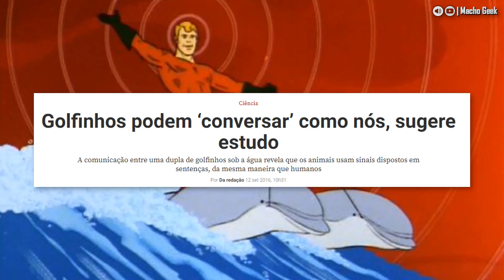10 EASTER EGGS DO SNYDER CUT QUE VOCÊ NÃO VIU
A versão de Zack Snyder da Liga da Justiça já é um sucesso e está repleto de referências para os fãs se deliciarem.

Todos sabem o quanto o diretor Zack Snyder é detalhista, então preparamos uma lista com 10 easter eggs que estão no Snyder Cut.

Eu duvido que você tenha percebido todos eles!